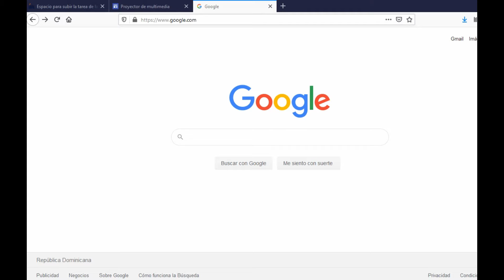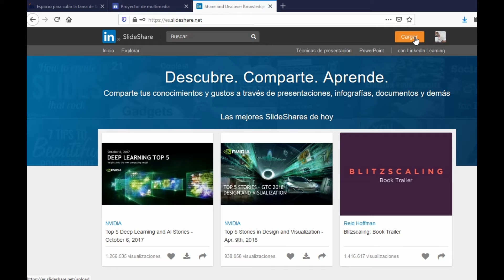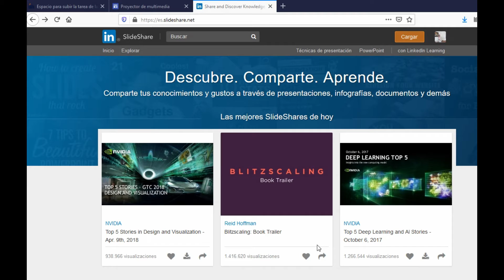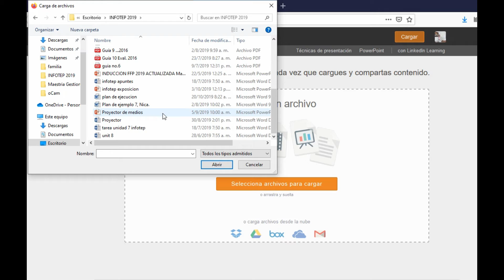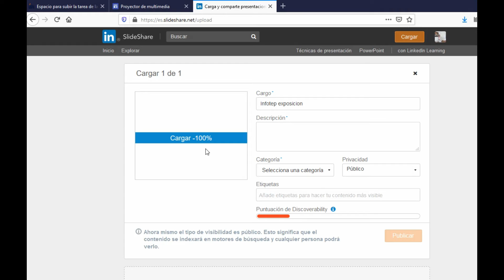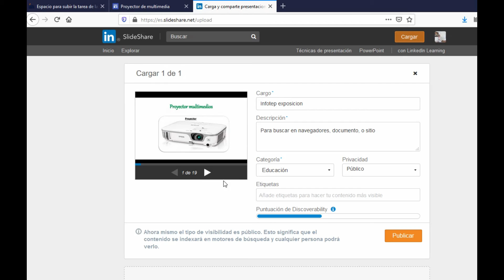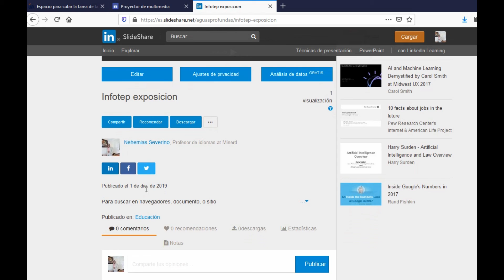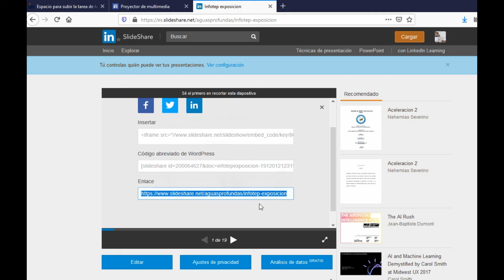Tutorial de slideshare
Pasos para subir archivos de presentacion en Slideshare.